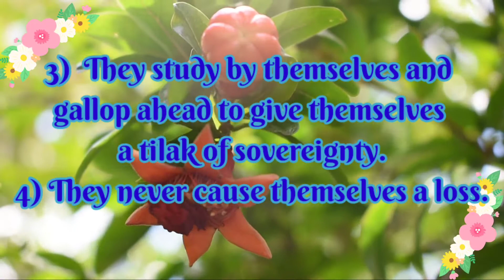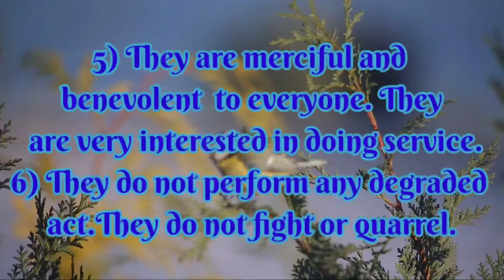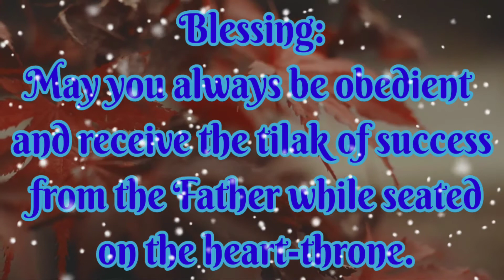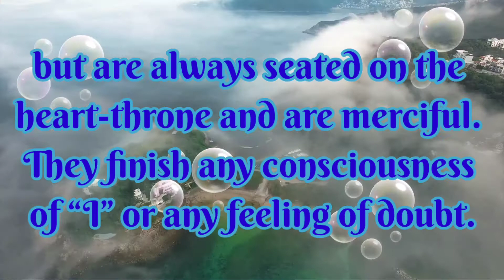Essence of English Murli 16/09/2020